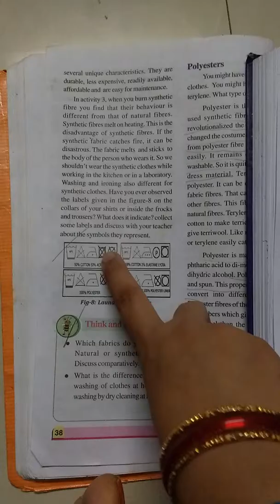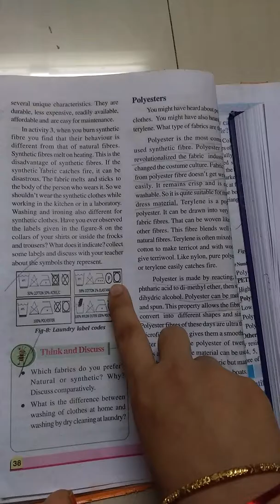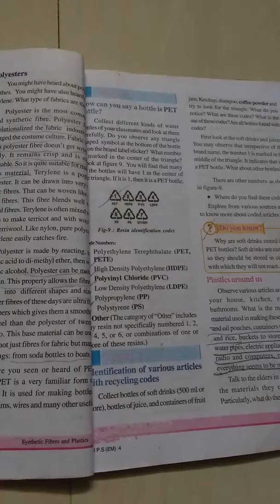Synthetic fibres and plastics. 797. Londry lable coads. 8th class.explained in Eng(MANA PAATASAALA).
Synthetic fibres and plastics. 8th class 3rd lesson in science subject of A.P. Syllabus.